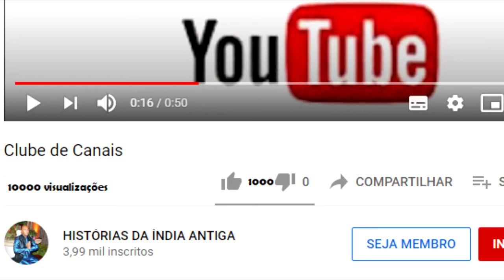O REI SHIVAJI DEIXA TUKARAM INFELIZ